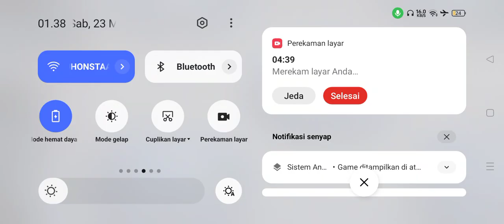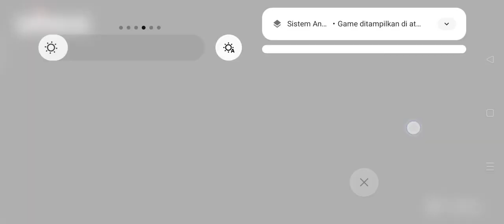DAH RECORD BIAR KELIATAN KEREN - SUPERSUS COLOSEUM INDONESIA